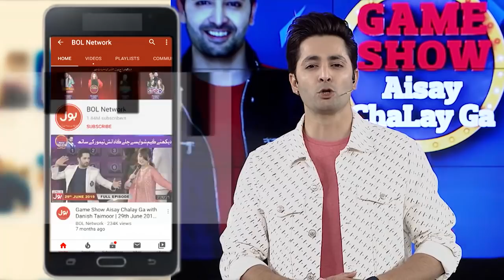Shahtaj Khan Vs Kashaf Ansari | Jayzee | Game Show Aisay Chalay Ga | Danish Taimoor Show | TikTok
Battle Between Kashaf Ansari And Shahtaj Khan

Kashaf Ansari Aur Shahtaj Ke Darmyan Hua Sakht Muqabla